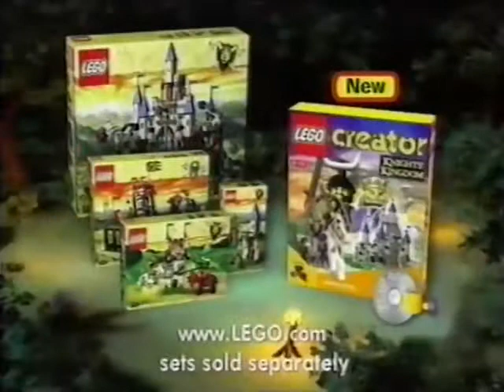Lego Creator Knights Kingdom, PC (Lego, 2000) UK TV ad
Lego's brief foray into selling virtual Lego.

Clipped from an off-air recording of ITV.